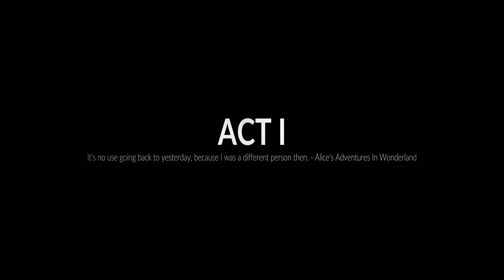Beat 'em up non troppo frenetico! ► MIDNIGHT FIGHT EXPRESS [PC] Gameplay ITA ► Episodio Zero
Informazioni sul gioco (Steam):
Un eroe inaspettato emerge nella notte più buia della città.
Sei Babyface, un ex membro del mondo criminale attirato di nuovo nella "vita" da un misterioso drone AI. La tua missione contro probabilità impossibili: fatti strada attraverso la città prima dell'alba e previeni insieme un'acquisizione criminale in tutta la città.
Partecipa a un balletto di risse brutale e ipercinetico, usando ogni strumento ambientale e tecnica di combattimento di strada a tua disposizione. Aumenta di livello le tue abilità per sconfiggere l'assalto crescente di bozos, compari e signori del crimine.
Affronta ondate di nemici con la finezza di un maestro di film d'azione. Prendi a pugni, schiva, contrattacca e finisci i nemici in un combattimento fluido e viscerale caratterizzato dall'animazione del mo-cap dell'artista di movimento e stuntman Eric Jacobus. Le modalità di difficoltà personalizzate consentono a qualsiasi giocatore di dirigere l'azione secondo le proprie preferenze.